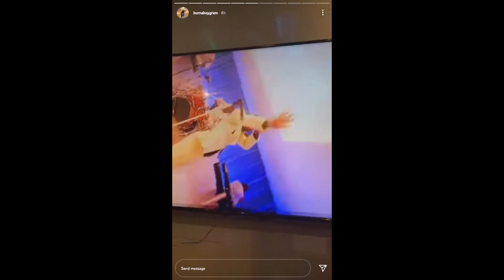BURNA BOY,WIZKID Washindi TUZO za GRAMMYs 2021 MAREKANI,DIAMOND Hayumo.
Burna Boy wa nchini Nigeria ameshinda Tuzo yake ya kwanza ya GRAMMY, ya Album bora ya Ulimwengu (best global album),Kupitia album yake ya TWICE AS TALL,huku Wizkid akishinda tuzo ya video bora ya mwaka kupitia video ya Brownskin Girl aliyoshirikishwa na Beyonce na Blue IVY,
Huku watanzania wengi wakidhani kwamba nyota wao wa muziki  Bongofleva Diamond Platnumz ataaambulia chochote lakini mambo yameenda ndivyo sivyo